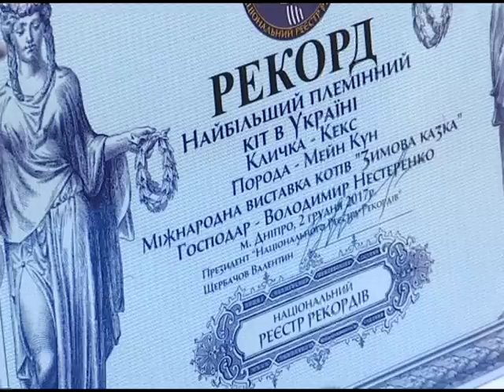Кекс із Дніпра - рекордсмен України серед племінних котів